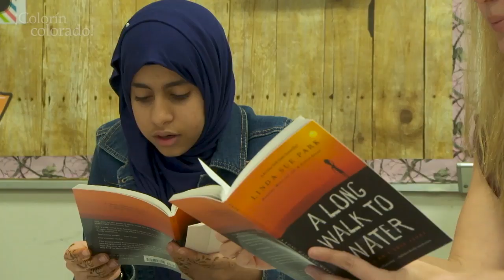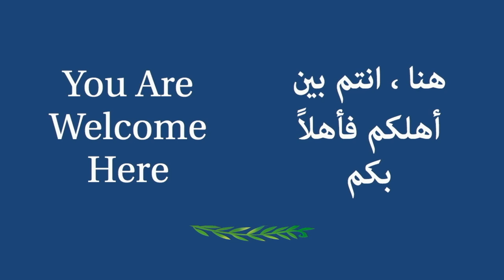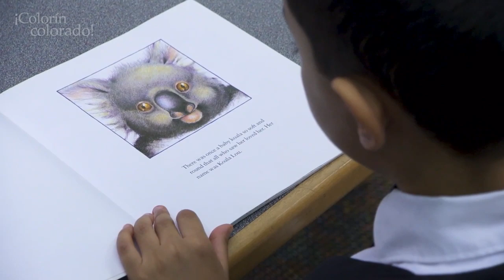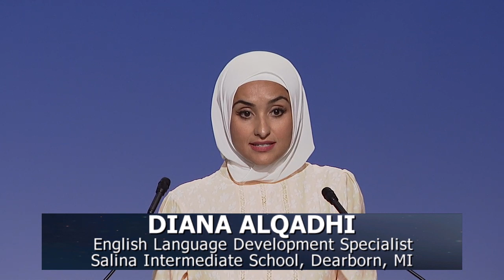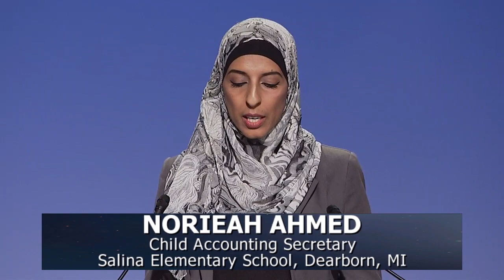TEACH19: Making Our Schools Safe, Supportive and Responsive Learning Environments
TEACH 2019 Plenary: Making Our Schools Safe, Supportive and Responsive Learning Environments